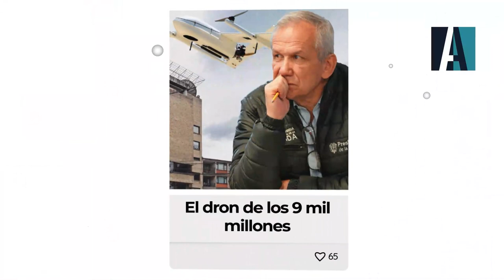📰 Edición Revista Alternativa Junio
📣📣📣 Edición impresa del mes de Junio 🎉
📗 El delantero indomable - Por: Fernando Gómez

Especial para Revista Alternativa

Hay un motivo natural por el cual la Copa América 2024 pasará a la historia: será la última que dispute Lionel Messi, en su doble condición de campeón vigente de la Copa del Mundo y campeón vigente de la Copa América. Sin embargo, muy cerca de la atención que tendrá el ídolo argentino hay alguien que puede robarle protagonismo. Se trata de Luis Díaz, el extremo izquierdo del Liverpool de Inglaterra que llega a Estados Unidos a jugar con Colombia no solo la posibilidad de lograr la segunda corona para el país, después de la conseguida en Bogotá en 2001, sino la de valorizar su cotización en el mercado europeo de fichajes.

El despliegue que los tabloides le han dado a la casi segura llegada de Kylian Mbappé al Real Madrid, compite con el que se le ha dado a un rumor no menos llamativo: el deseo del Barcelona de fichar a Díaz, si le creemos al diario catalán Mundo Deportivo; al que se suma, según el portal Foot Mercato, el interés del PSG francés por sus servicios, precisamente para reemplazar a Mbappé. Así las cosas, en este juego de especulaciones, habitual antes de las transacciones de verano, el desempeño del Guajiro en la Copa América podría ser determinante.